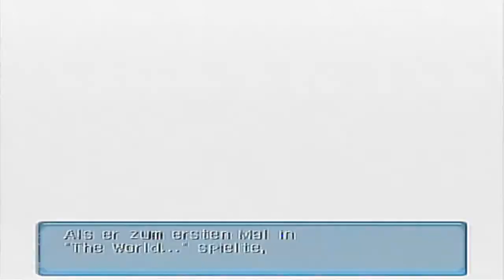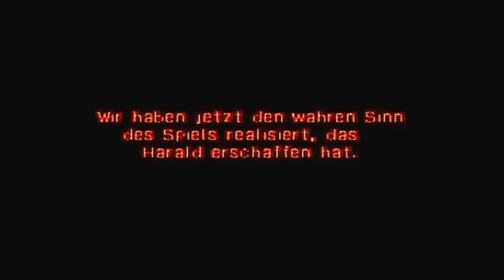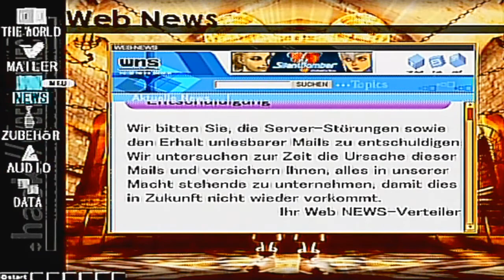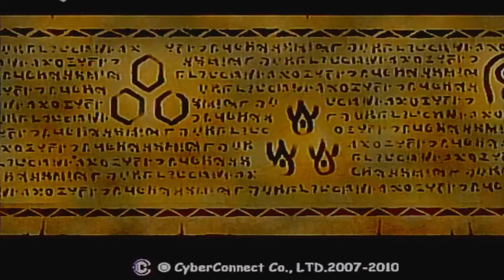Let's Play .hack//Quarantine [Deutsch/100%] #01 - Epic Fail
Willkommen zum abschließenden Spiel der ursprünglichen .hack// Spielereihe. Es wird Zeit das Abenteuer von Kite und seinen Freunden zu einem würdigen Abschluss zu bringen, indem wir gleich mal einen neuen Server betreten!